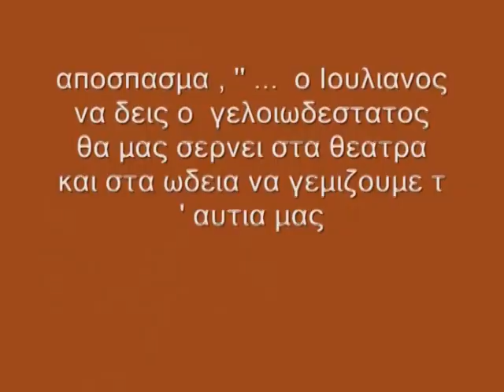C P CAVAFYδιαβαζει ο Γ Π Σαββιδης Paintings by ARTPOETICACOUVELIS 2